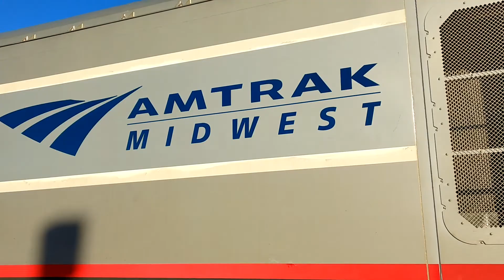Charger 4602 Carbondale illinois